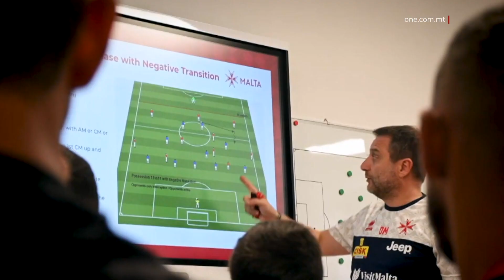L-EBDA RAPPORT LILL-PULIZIJA DWAR IL-KAŻ TA’ DEVIS MANGIA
ONE.COM.MT • Wara li, aktar kmieni din il-ġimgħa, ħarġet l-aħbar ta’ allegazzjonijiet ta’ fastidju sesswali dwar il-head coach tat-tim nazzjonali tal-futbol minn żewġ plejers fl-istess tim, il-president tal-Assoċjazzjoni Maltija tal-Futbol, l-MFA, irrimarka li, qabel l-ingaġġ tal-headcoach, saret id-diliġenza dovuta kollha meħtieġa.

Meta kien qed jitkellem fuq ONE dalgħodu, Bjorn Vassalla rrimarka wkoll li sa issa l-MFA ma rreferietx dan il-każ lill-Pulizija.

FILMAT: ARKIVJI

L-Assoċjazzjoni Maltija tal-Futbol, l-MFA, għamlet id-diliġenza dovutra kllha meħtieġa qabel l-ingaġġ ta’ Devis Mangia bħala head coach sabiex jiġi assigurat li l-ingaġġ tiegħu ma jkun ta’ riskju għal ħadd.
Qal dan il-President tal-MFA, Bjorn Vassallo, il-Ħadd filgħodu waqt il-programm Paperscan fuq ONE.
Huwa qal ukoll li l-MFA ma ħaditx dan il-każ għand il-Pulizija u li, sa fejn jaf hu, l-ebda plejer ma għamel rapport lill-Pulizija.

Rigward id-diliġenza dovuta min-naħa tal-MFA, Bjorn Vassallo qal li l-Assoċjazzjoni ġabret kull informazzjoni li setgħet issib fuq Mangia, u nnutat il-kondotta nadifa tiegħu.

B’rabta mal-allegazzjonijiet ta’ fastidji sesswali li kienu saru fil-konfront ta’ Mangia f’pajjiżi oħrajn, Vassallo qal li nstab artiklu online miktub fl-elfejn u sittax, li kien jgħid li kien telaq minn mal-klabb fejn kien impjegat f’dak iż-żmien b’mod misterjuż. Minkejja dan, l-istess klabb kien irribatta l-artiklu u stqarr li Mangia kien telaq minħabba raġunijiet mediċi.

Apparti minn hekk, Vassallo qal li qabel l-ingaġġ sar djalogu mal-awtoritajiet tal-futbol tal-Italja u tar-Rumanija fejn kien jaħdem Mangia, u wara li rriżulta li ma kien hemm ebda allegazzjonijiet simili, huwa ngħata l-irwol tiegħu fi ħdan it-tim nazzjonali Malti.

Meta ġie mistoqsi dwar il-passi li jmiss f’dan il-każ, Vassallo spjega l-proċess li għaddejja bih l-MFA.

BJORN VASSALLO
IL-PRESIDENT TAL-MFA
“Tajna terminu ta’ tliet ġimgħat sabiex ikun tlesta r-rapport bl-evidenza min-naħa tas-safeguarding officer u, wara, bord indipendenti magħmul minn nies professjonisti li jaħdmu f’dan il-qasam se jkun qiegħed jagħti r-rakkomandazzjonijiet tiegħu f’dan ir-rigward.”